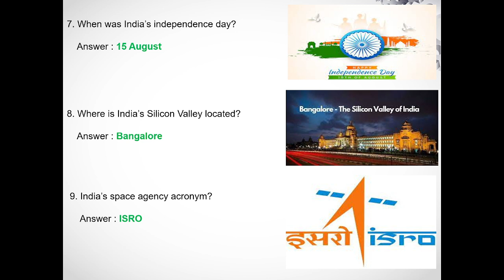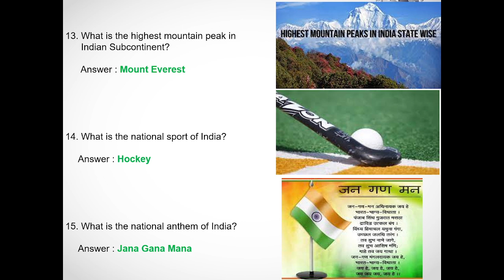General Knowledge Question & Answer for Students.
Basic question for new students.